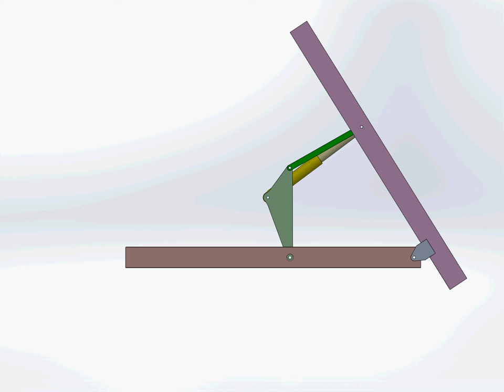dump truck mechanism No3